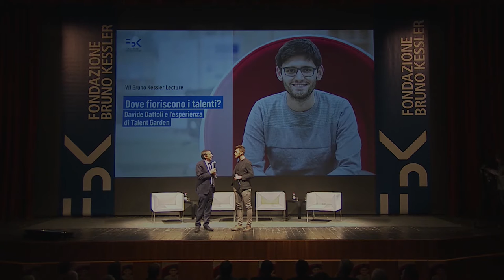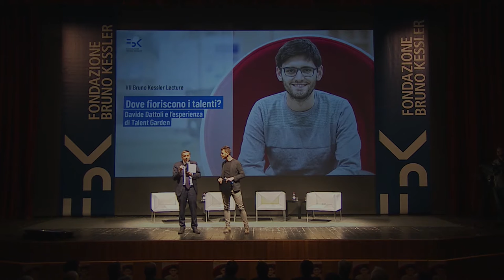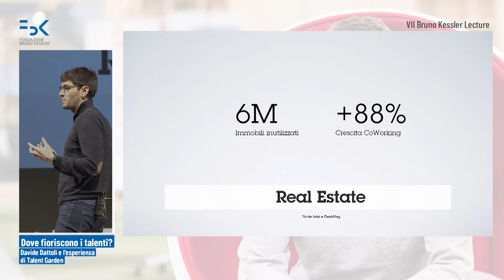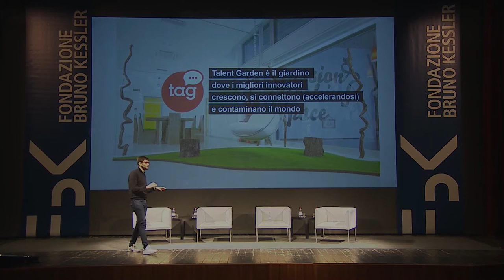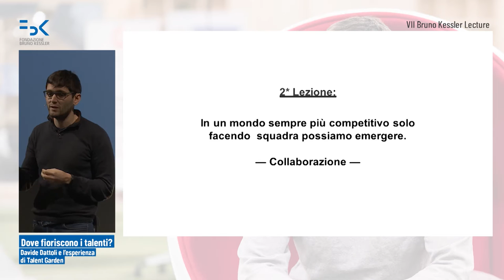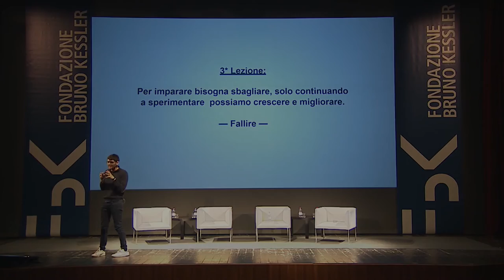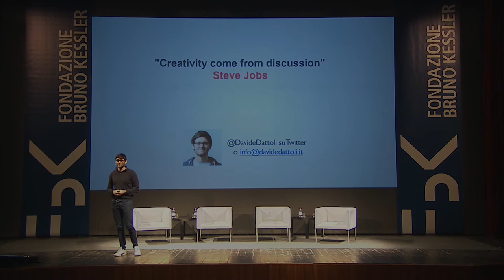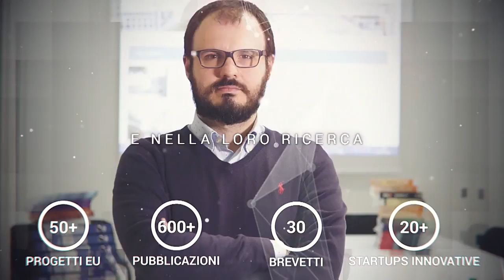Dove fioriscono i talenti? Le 5 Lezioni di Davide Dattoli | BK Lecture 2019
Davide Dattoli, 28 anni, recentemente entrato nella lista Forbes dei trenta imprenditori europei “under 30” più influenti nel campo della tecnologia, è stato protagonista della Bruno Kessler Lecture 2019, svoltasi martedì 19 marzo alle 11.00 presso l’Auditorium S. Chiara di Trento. In questa "lecture" il fondatore di Talent Garden ci ha offerto 5 pilastri su cui costruire la propria attività imprenditoriale.